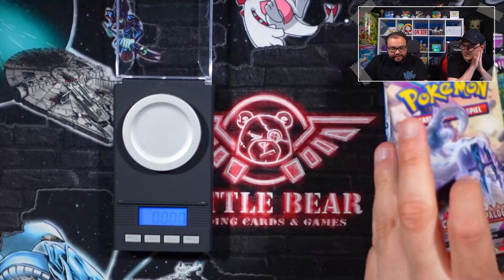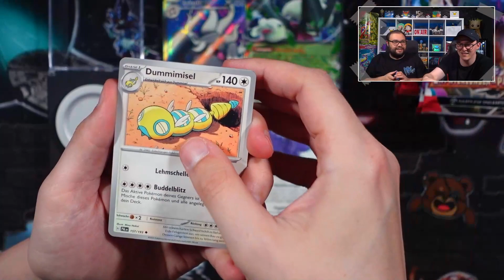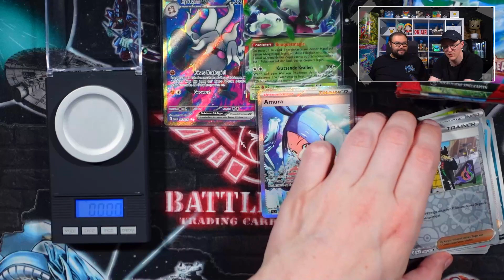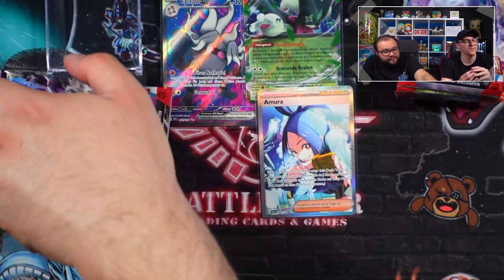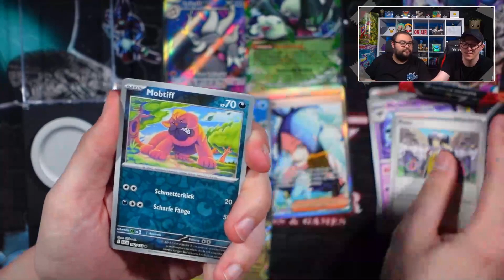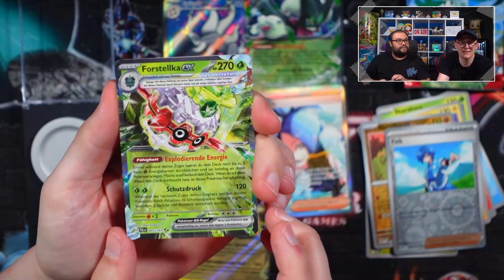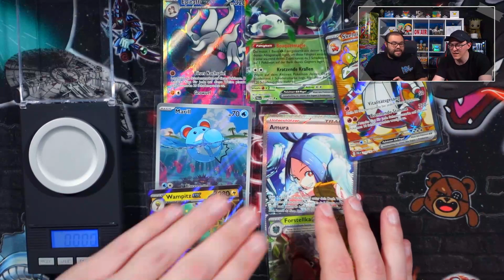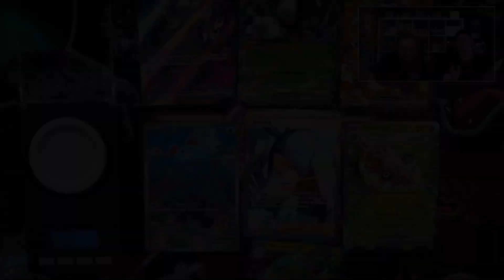ENTWICKLUNGEN beim WIEGEN - DAS NEUE SET ENTWICKLUNGEN IN PALDEA | Display wiegen TEIL 2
Der Momo von den @Pokeminati hat unseren Michael in die große Kunst des Booster abwiegen eingeweiht.
Wie sich wieder zeigt konnte die Pokémon Company auch in diesem Set nichts gegen die Problematik des Wiegens ändern.
Deshalb seid vorsichtig mit einzelnen vergünstigten Packs auf den verschiedensten Plattformen.

Vielen Dank an die Pokeminati!
Der erste Teil dieses Displays findet ihr auf dem YouTube Kanal der Pokeminati oder folgt einfach diesen Link.
Pokeminati
Anschrift:
Battle Bear - Trading Cards & Games
Fruchthallstr. 31
67655 Kaiserslautern